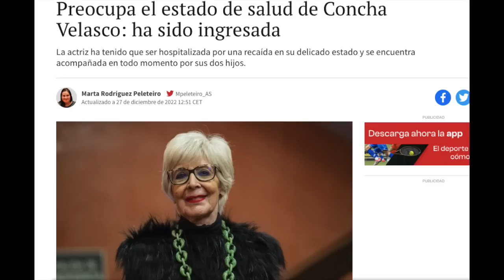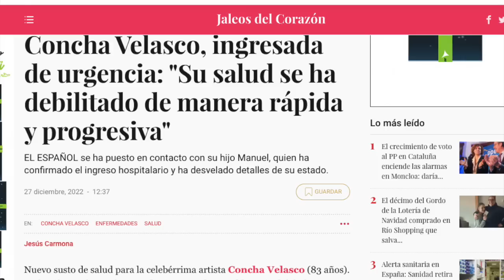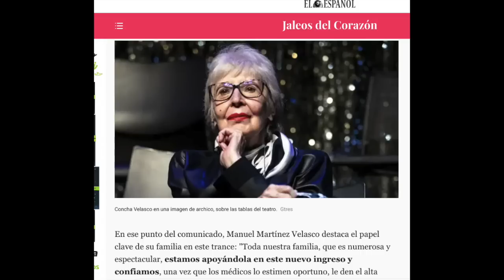💥 DESGARRADORA ÚLTIMA HORA de Concha Velasco INGRESADA de URGENCIA y TRASLADADA por su familia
conchavelasco ingresada de urgencia y trasladada de la residencia por sus hijos tras un empeoramiento en su enfermedad